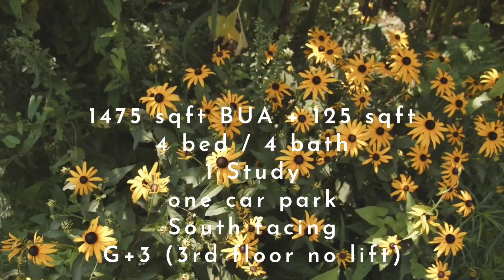Gandhinagar Adyar 4 BHK + Studay apartment for resale